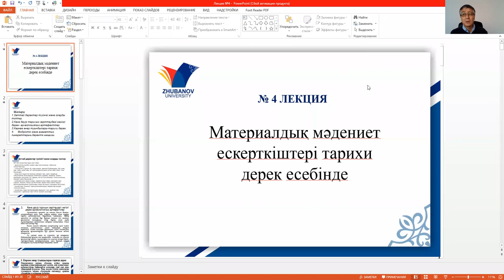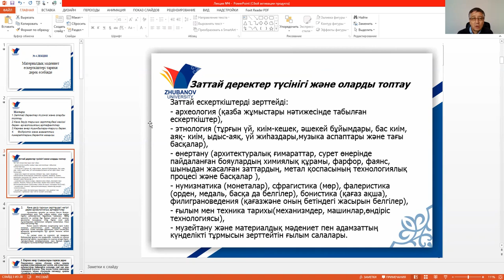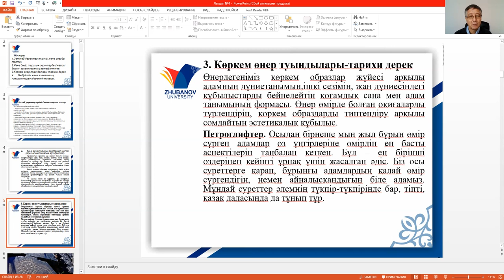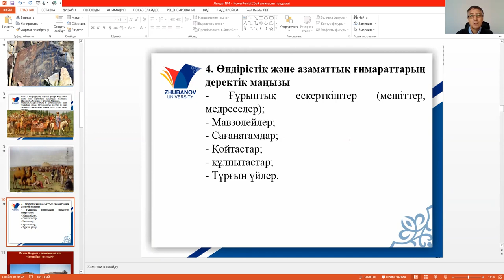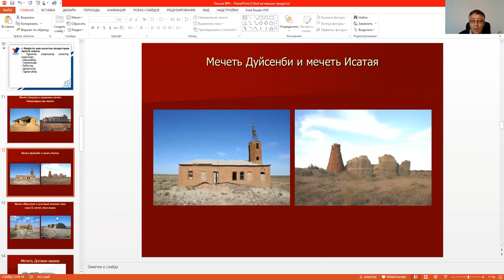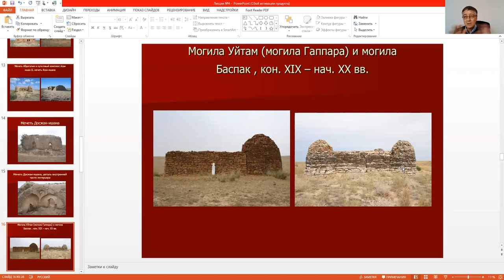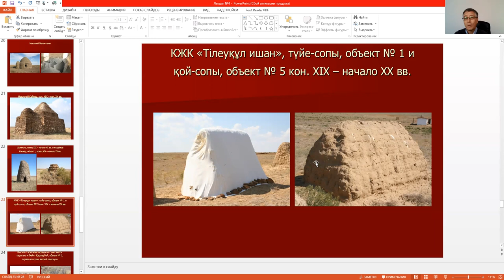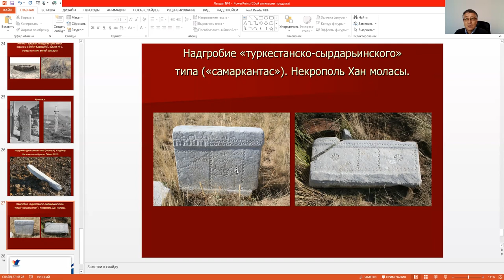Дәріс №4, магистратура